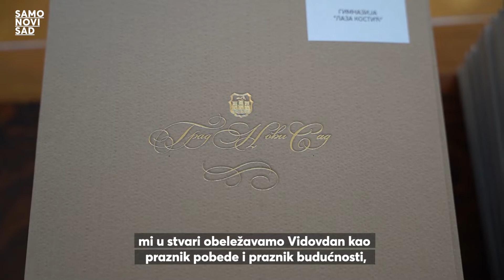Dodela Vidovdanskih nagrada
📌Učenicima osnovnih i srednjih škola kojima su zbog izuzetnih rezultata danas uručene Vidovdanske nagrade, Samo Novi Sad čestita na uspehu. 🥳

📣Gradonačelnik Novog Sada Miloš Vučević i predsednica Skupštine Grada Novog Sada Jelena Marinković Radomirović uručili su pohvalnice, odnosno Vidovdansku nagradu, učenicima novosadskih osnovnih i srednjih škola koji su osvojili nagrade na republičkim i međunarodnim takmičenjima prošle školske godine.

💬Vidovdanska nagrada dodelјuje se od 2015. godine, a u ovoj školskoj godini, dodelјeno je 783 Vidovdanske nagrade, kao i deset Vidovdanskih nagrada na osnovu Zaklјučka Gradonačelnika Novog Sada za izuzetne rezultate na naučnim olimpijadama i svetskim takmičenjima u oblasti sporta i umetnosti, koji nisu u organizaciji ministarstva nadležnog za prosvetu, ili sport i omladinu.